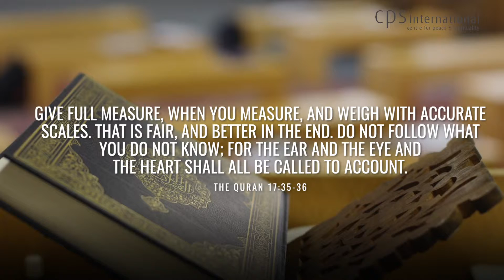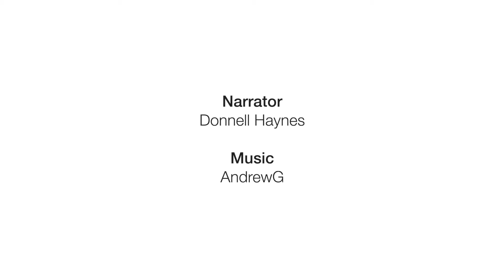A SENSE OF ACCOUNTABILITY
Culture of Peace, Quran in Daily Life, Islam